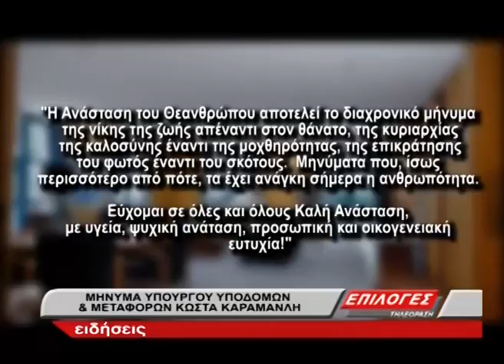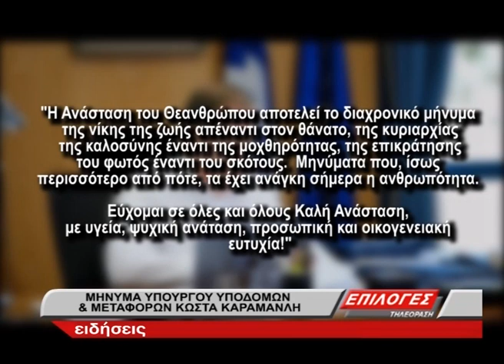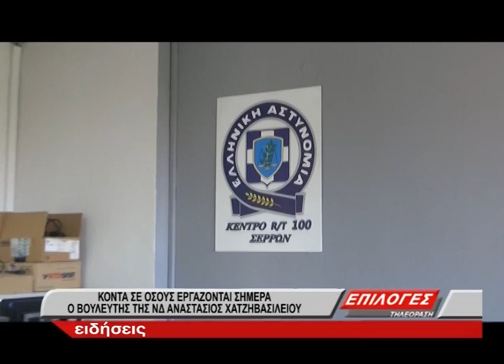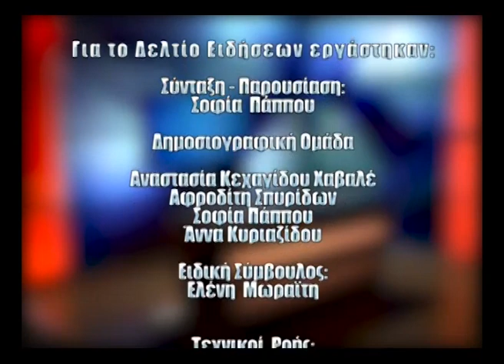ΚΕΝΤΡΙΚΟ ΔΕΛΤΙΟ ΕΙΔΗΣΕΩΝ 24 4 22